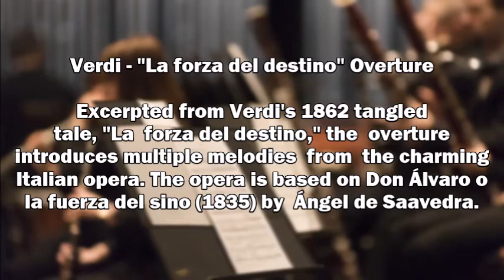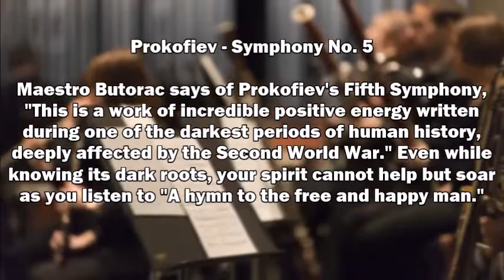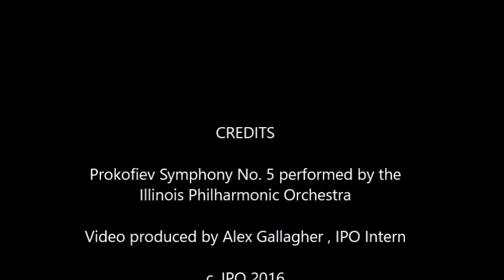Opposites Attract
Illinois Philharmonic Orchestra's February 25, 2017, concert featuring 4th conductor candidate Maestro Darko Butorac and soloists Jasmine Lin and Matthew Lipman. Program includes: Verdi's Overture from "La forza del destino," Mozart's "Sinfonia Concertante," and Prokofiev's Symphony No. 5.